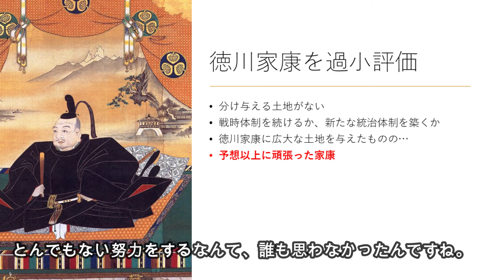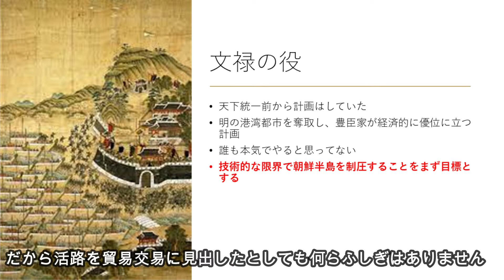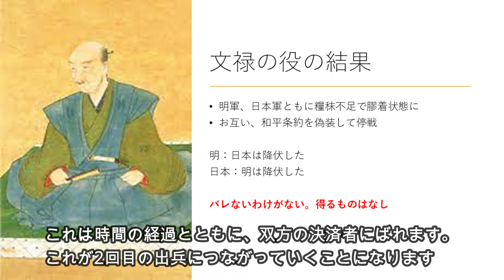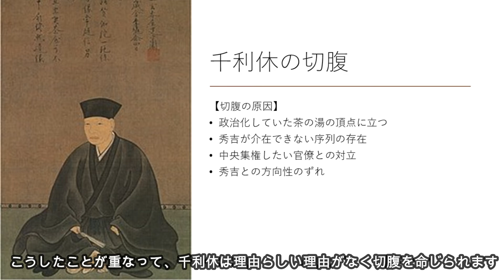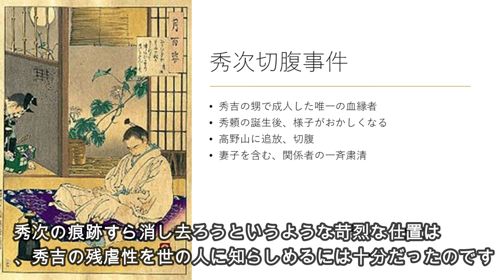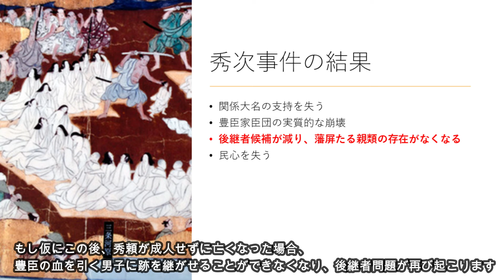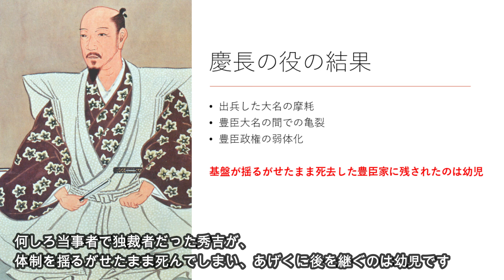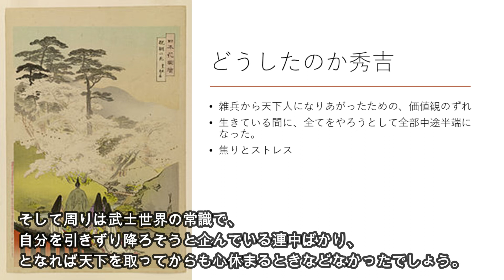15分でわかる「秀吉 失敗らだけの晩年」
◆10分でわかる歴史シリーズ

秀吉といえば一代で天下人となった英雄ですが、晩年は坂道を転げ落ちるようにダメになっていきました。

豊臣家は息子の秀頼の代で滅びるんですが、その原因を作ったのは誰あろう秀吉です。いったい彼が何をしたのか、見ていきます